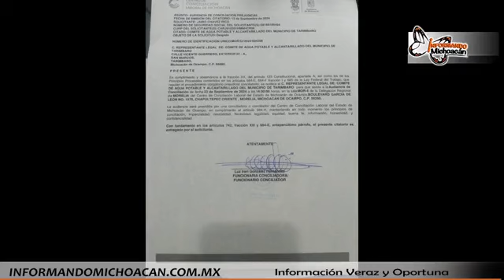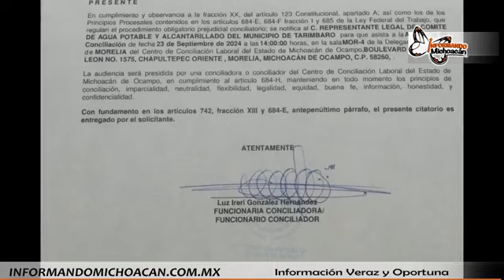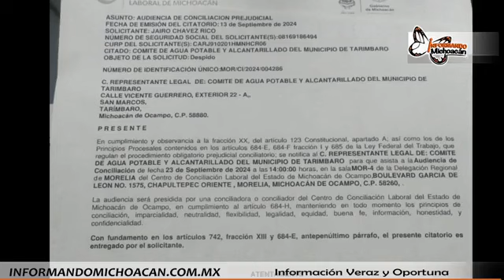Noticias con Marco Domenzain Informacion veraz y oportuna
EnVivo Noticias con Marco Domenzain

* Encabeza Alfonso Martínez simulacro de sismo en oficinas del Gobierno Municipal.

* Programa Jalo a Estudiar llega a Lagunillas.

* Entrevista con Humberto Garcia alcalde de Huiramba

* Entrevista con Alma Mireya Gonzalez presidente Municipal de Quiroga

* Fortalece Samuel Hidalgo programas en La Piedad

* En gobierno de Bedolla, más de 5 mil mdp en infraestructura para Morelia